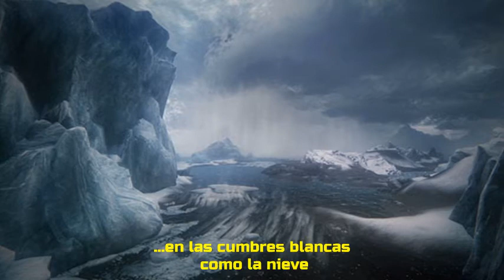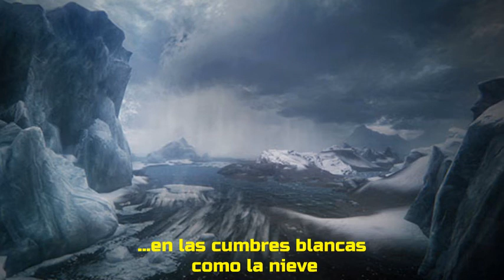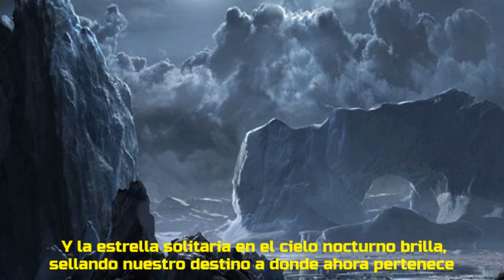Sickle of Dust - Where the sun glare danced (Subtitulado en castellano)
Epic/Atmospheric Black Metal (Rusia). Del disco "Where the Sun Glare Danced" (2021). Comparto lyric:

I had a dream last night
Black shadow over the hillside
Red lightning on the horizon
My legions marching on
Beyond the wall of mountains
The unknown lands covered with snow
In cold embrace of winter
We advanced to conquer them all

(x2)
Where the sun glare danced
On snow-white peaks

Black frozen eyes of a thousand men
Staring up at empty sky
With weapons still in hands
Cold bodies in the snow
Abandoned hopes for glory
Dead silence was the one
Left to tell our story

(x2)
On snow-white peaks

Into forever
Like falling rain
We disappeared
Not to rise again
Our footprints vanished
In countless streams
Our voices echoed
In endless thunderstorms
Time will pass
Winds will sing their songs
Across these hills
Over cold white bones
And lonely star
In the night sky glows
Sealing our fate
To where it now belongs
Time will pass